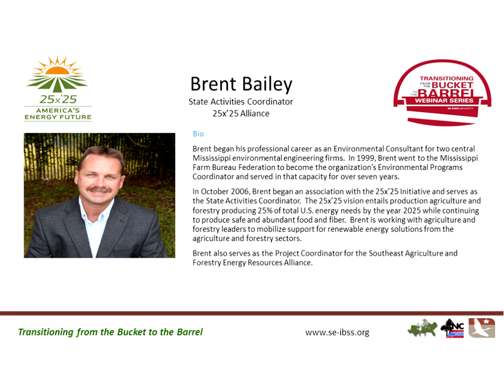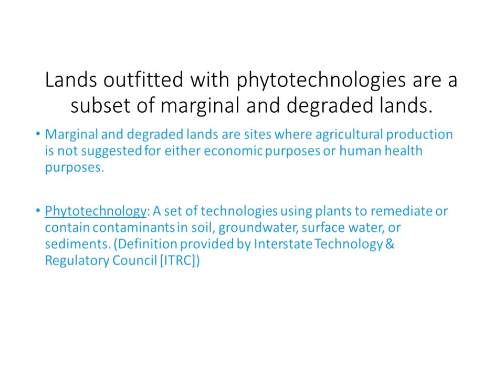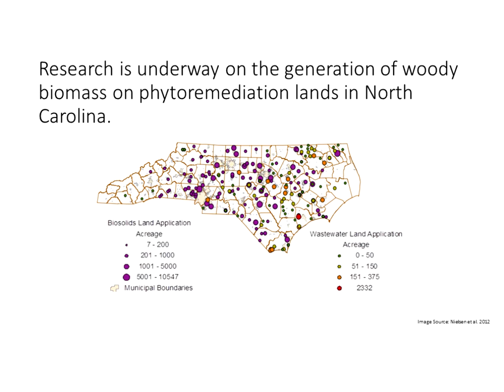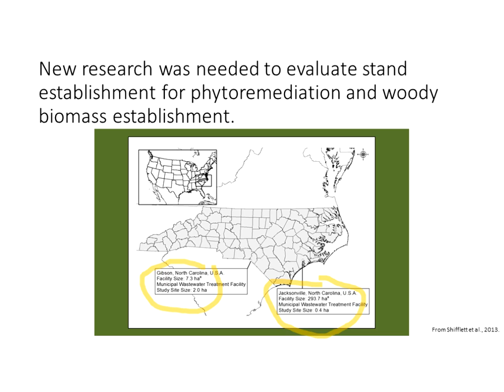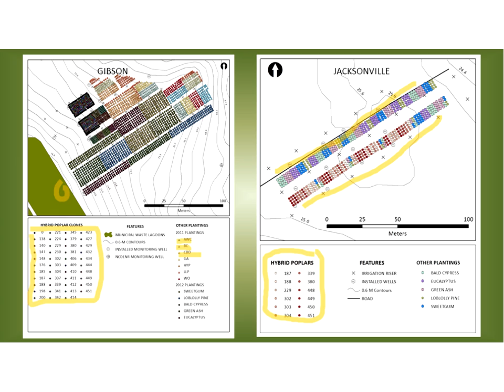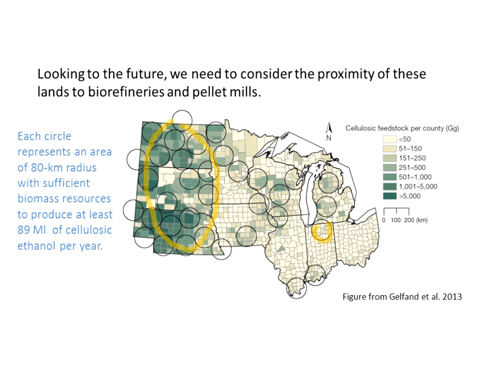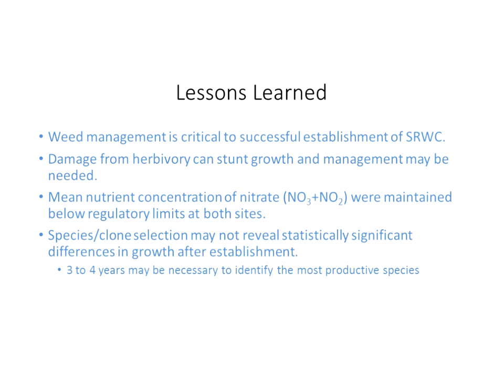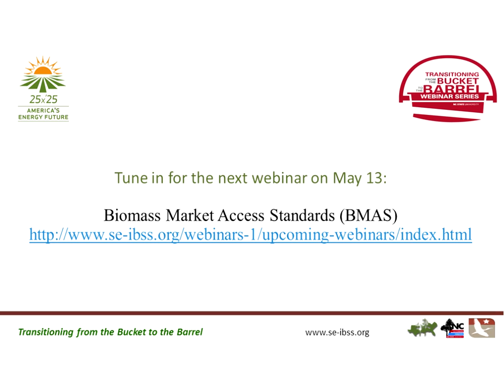Short Rotation Woody Crops for Phytoremediation Applications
The rapid development of bioenergy industries have the potential to create a large demand for woody biomass that may exceed the ability of conventional forestry to sustainably supply them. Marginal and degraded lands that are not suitable for agricultural production could be an ideal source for future feedstocks. One example of marginal and degraded lands is municipal wastewater application fields. These lands offer a source of irrigation and nutrients that are critical for early establishment and rapid growth. This webinar will present the results of two establishment trials from eastern North Carolina. Lessons learned and potential implications will be discussed.